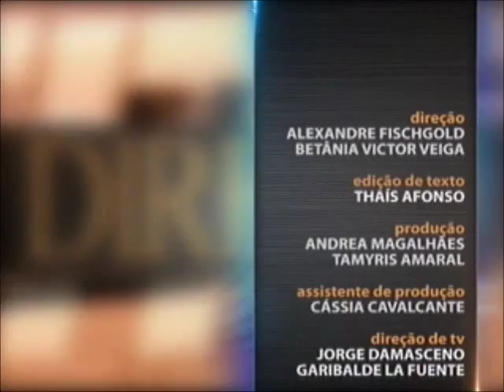Teoria Geral do Direito - aula 4